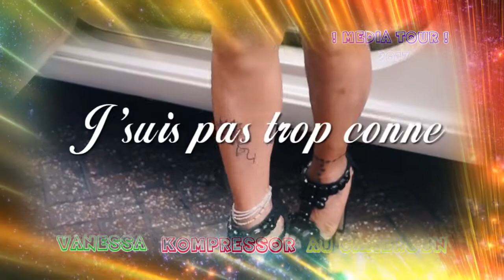VANESSA KOMPRESSOR ! MEDIA TOUR CAMEROUN 2017 !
VANESSA KOMPRESSOR  ! MEDIA TOUR CAMEROUN  2017 ! BY CONSTY IMAGE CAMEROUN